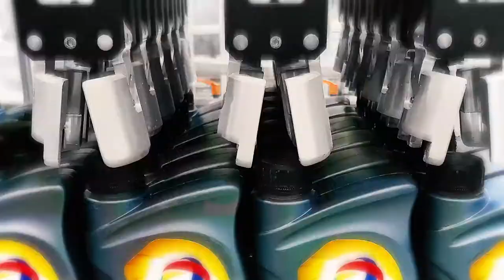GALLON JUGS ROBOTIC PALLETIZER STATION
This system includes robot palletizer and some other devices, all designed, produced and tested in our main plant. The customer’s requirement is to have a machine able to automatically arrange his products on pallets; The supply also includes some other devices: Product transportation units, pallet warehouse and conveyer, protections and accident prevention devices.
PALLETIZE AND STRAP MACHINE INTEGRATED